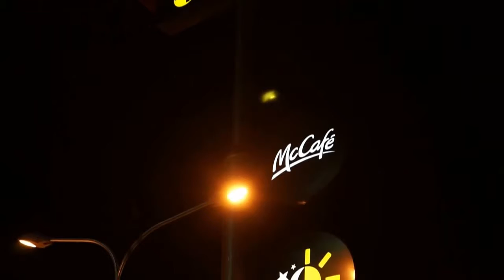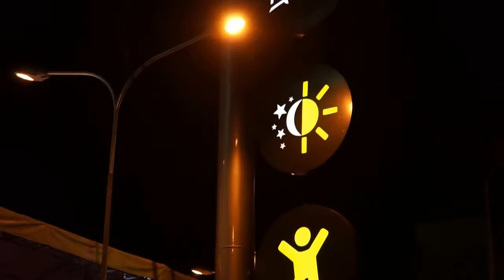2014 McDonald's Việt Nam TP.HCM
Nhà Hàng McDonald's đầu tiên tại Vietnam khai trương vào ngày 8/2 tại số 2-6bis Điện Biên Phủ, P Đa Kao, Q1, TPHCM.